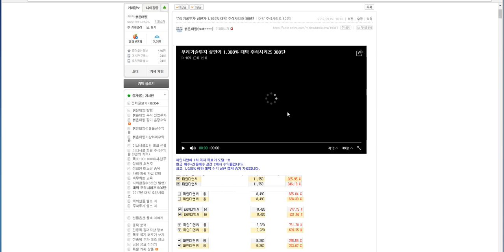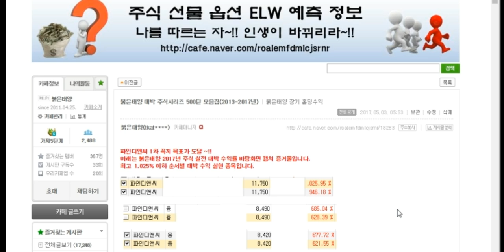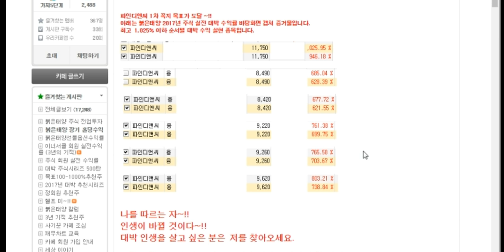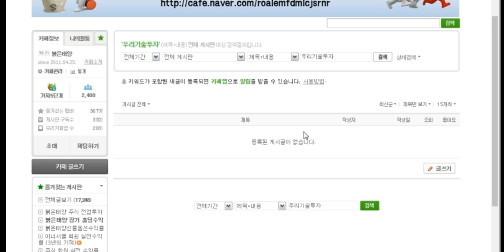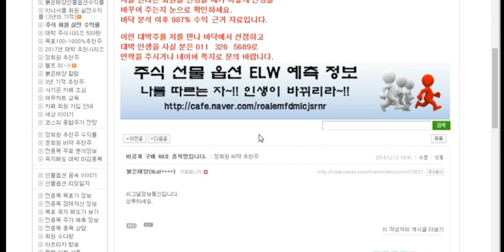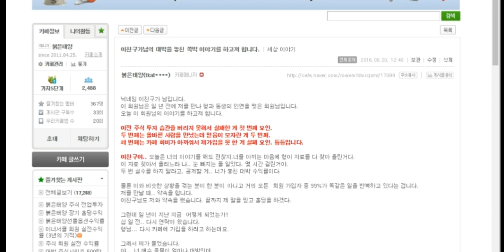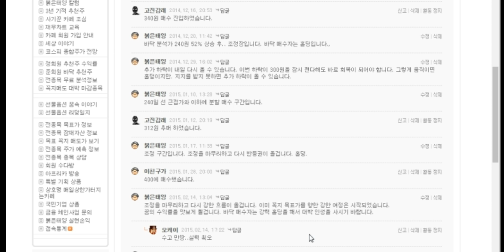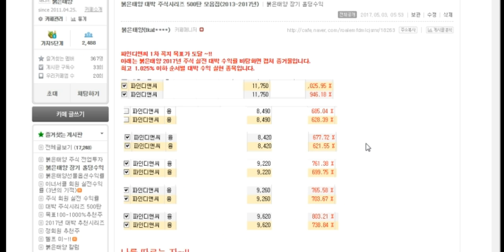우리기술투자 1.300% 대박 주식시리즈 300탄